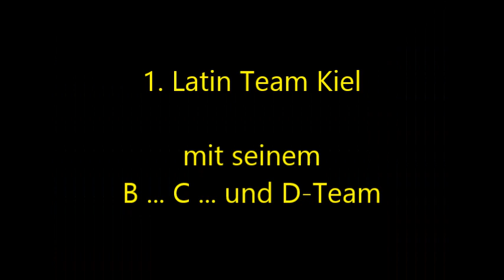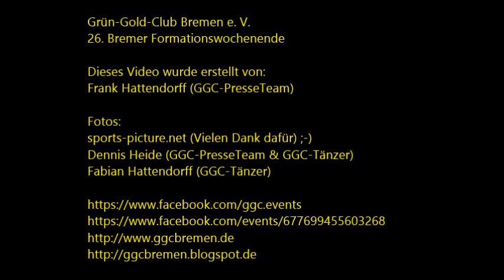26. Bremer Formationswochenende - Trailer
Am 08. und 09. Februar 2014 findet in der Halle 7 der ÖVB Arena das alljährliche Bremer Formationswochenende der Lateinformationen statt. 33 Formationsteams von 18 Vereinen sind in vier Ligen zu Gast! Mit dabei ist das A-Team des Grün-Gold-Club Bremen, der amtierende Weltmeister von 2013! Erstellt wurde dieser Trailer von Frank Hattendorff, Mitglied des GGC-PresseTeams.